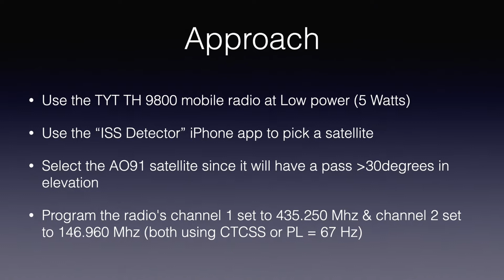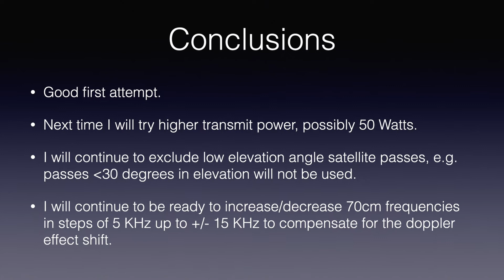My first attempt at a Satellite Contact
This was my first attempt at doing a satellite contact on 2m/70cm.  I used the TYT TH 9800 mobile radio at Low power (5 Watts) with a mag mount Nagoya rooftop antenna.

As prep work I picked satellite AO91 using the “ISS Detector” iPhone app.

I programmed the mobile radio on channel 1 to 435.250 Mhz & channel 2 to 146.960 Mhz (both using CTCSS or PL = 67 Hz).

Good lessons learned for next time.